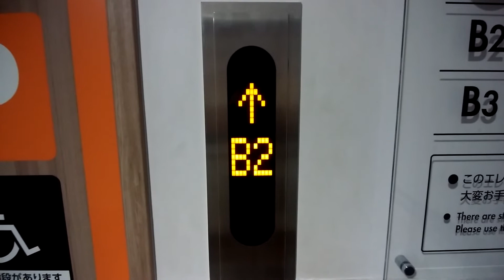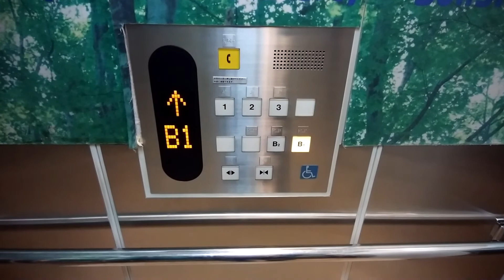サンシャインシティのエレベーター（S-1号機）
サンシャインシティのエレベーターです。
こちらはS-1号機でアルパ側にあります。

データ
メーカー：東芝
構造：ロープ式
モデル：東芝非常用エレベーター
用途：人荷用兼非常用
定員：17名
積載：1150Kg
設置数：1
停止階：B4,B3,B2,B1,1,2,3,R
車椅子操作盤：あり
アナウンス：あり
チャイム・ベル：あり
ボタン確認音：なし